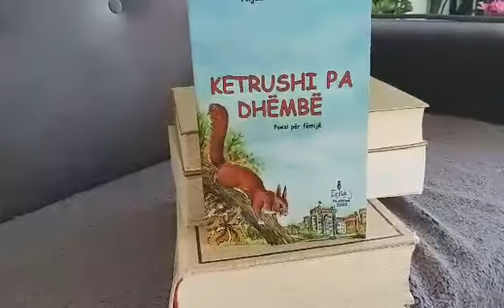Libri Ketrushi Pa Dhëmbë i autorit Nijazi Kastrati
LIbri KETRUSHI PA DHËMBË i autorit Nijazi Kastrati është një libër i bukur me poezi për fëmijë..